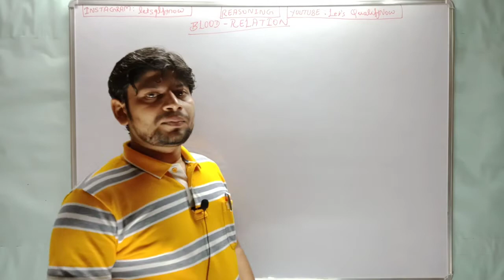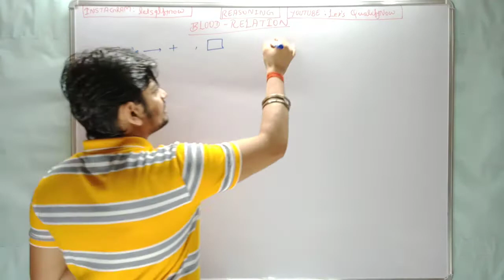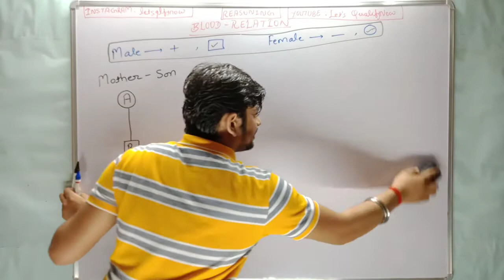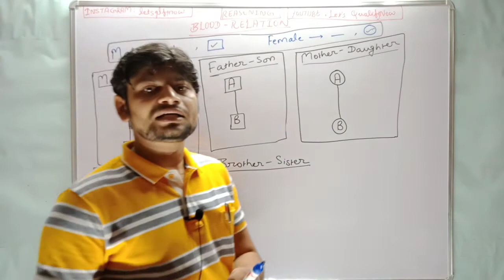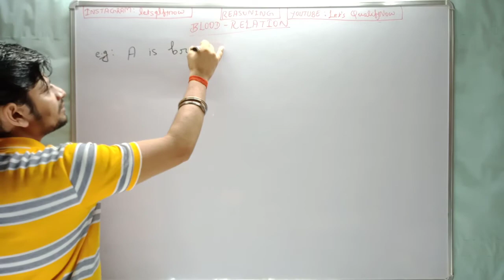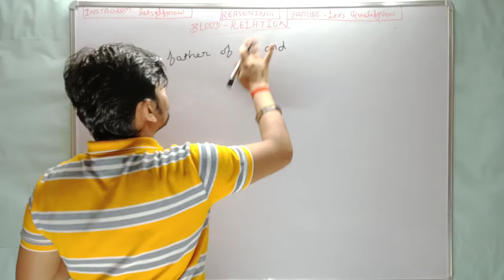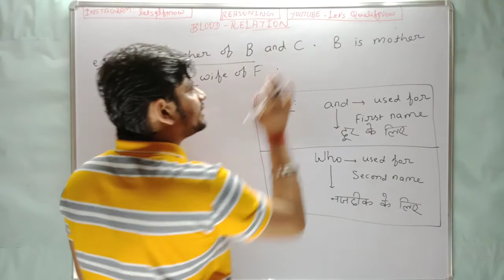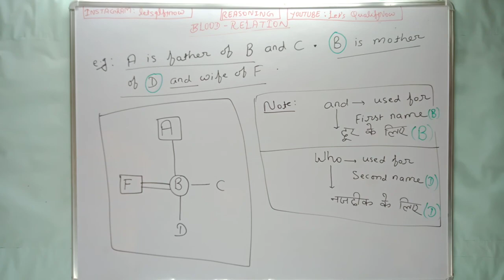SBI PO/SBI CLERK/RRBs PO/RRBs CLERK । BLOOD RELATION।PART: 2 । BY N SAURABH SIR । DATE: 23.06.2021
INSURANCE EXAM

Topic: Blood Relation
BLOOD RELATION PART: 1